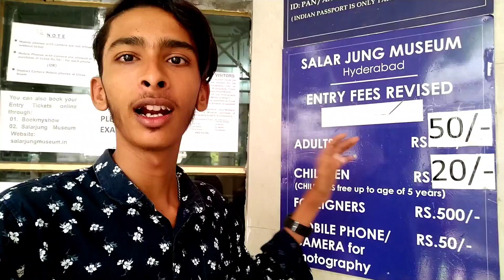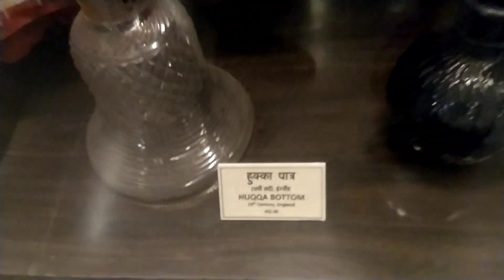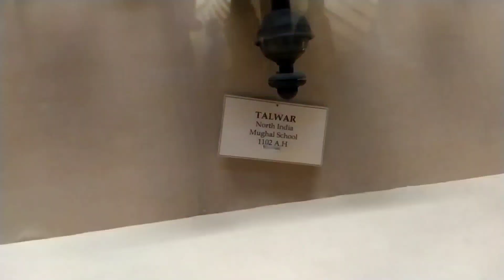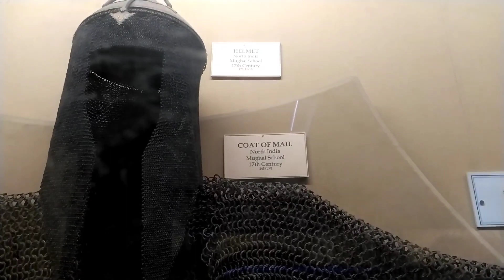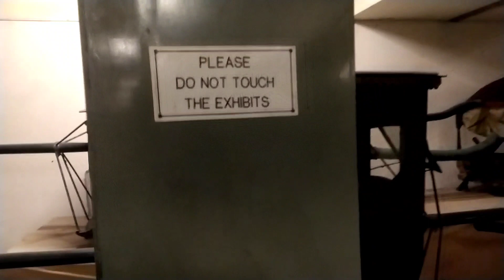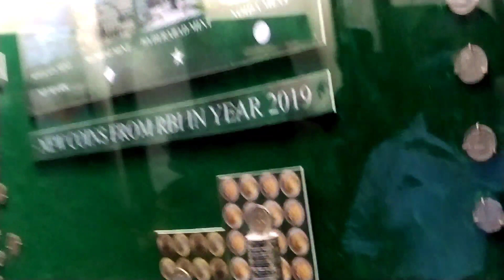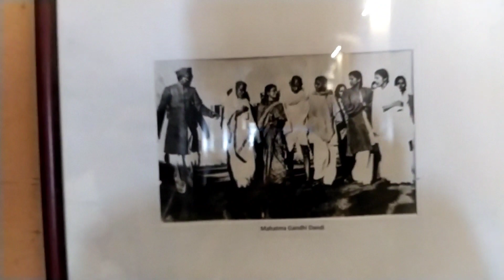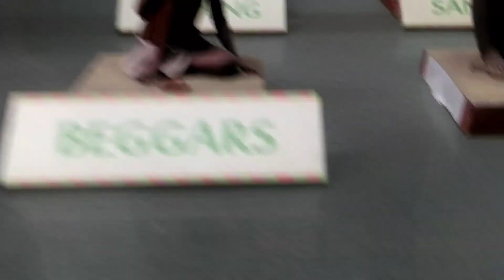SALAR JUNG MUSEUM | ADEEB UMREZ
The Salar Jung Museum is an art museum located at Dar-ul-Shifa, on the southern bank of the Musi River in the city of Hyderabad, Telangana, India. It is one of the notable National Museums of India.[1] Originally a private art collection of the Salar Jung family, it was endowed to the nation after the death of Salar Jung III. It was inaugurated on 16 December 1951.A nobleman of the Salar Jung family of Hyderabad, Nawab Mir Yousuf Ali Khan, Salar Jung III (1889–1949) served as Prime Minister of Hyderabad during the Nizam's rule. He spent a substantial amount of his income, over a period thirty-five years, collecting artefacts from all across the world.

Inauguration of the Salar Jung Museum by Prime Minister Jawaharlal Nehru, c. 1951.
After the Nawab died in 1949, the collections were left behind in his ancestral palace Diwan Devdi. The collection was formerly exhibited there as a private museum, named Salar Jung Museum, which was inaugurated by Jawaharlal Nehru on 16 December 1951.[3][4]

Old timers believe that the present collection constitutes only half of the original art wealth collected by the Nawab. His employees siphoned off part of it, since the Nawab depended upon his staff to keep a vigil.[citation needed]

In 1968, the museum shifted to its present location at Dar-ul-Shifa, and is administered by a Board of Trustees with the Governor of Telangana as ex officio chairperson under the Salar Jung Museum Act of 1961. Some more art pieces were lost or stolen during the shifting of the museum from Diwan Devdi to the present site.[5]

In 2003, the museum signed a memorandum of understanding with the National Mission for Manuscripts, and was declared a manuscript conservation centre.

In 2006, a fire broke out in an auditorium in the museum premises. However, it was quickly extinguished and none of the artifacts were damaged.[6][7] After the incident, fire safety facilities were upgraded.[8]

keep supporting